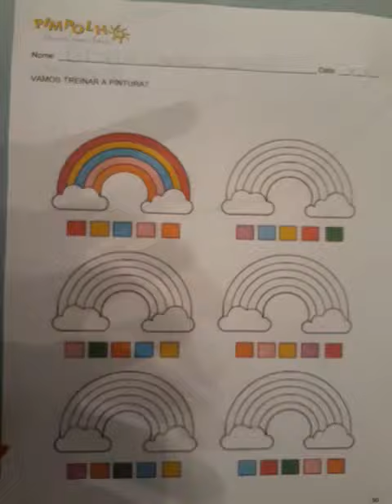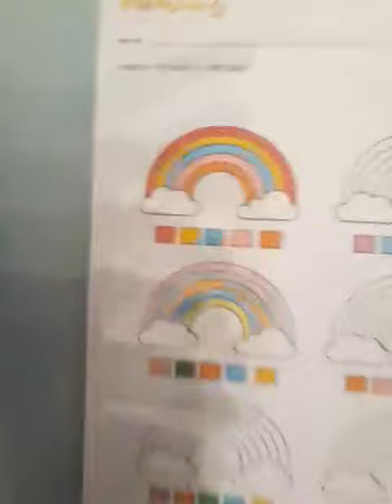Atividade n° 90 do Segundo kit